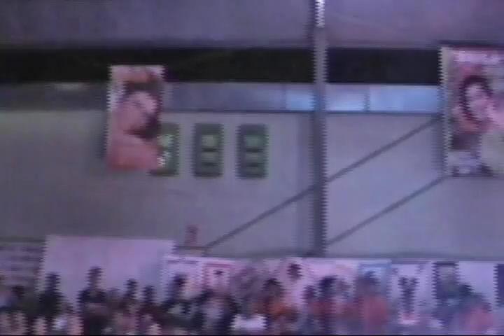STA CRUZ 2014 ELECCION DE REINA 27 ABRIL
CON GRAN ALGARABIA. TAMBORES, BATUCADA, PORRAS. MATRACAS ASISTERION COMO MIL PERSONAS AL EVENTO DE ELECCION DE REINA STA. CRUZ 2014 QUEDANDO CORONADA REINA CLAUDIA STA. CRUZ 2014  CON LA COMPAÑIA DE FAMILIARES Y AMIGOS  ESTE EVENTO SE LA PASARON MUY ALEGRES Y ESPEREMOS QUE AÑO CON AÑO ESTOS EVENTOS SE SIGAN PROMOVIENDO ENTRE LA GENTE DEL MISMO BARRIO. CON LA YUDA DE DISCO MOVIL DE LIGHT Y CASTA PEREZ QUE ENGALANARON ESTE EVENTO QUE CON SU VALIOSA PARTICIPACION SE LOGRO PRESENTAR UN EVENTO DE CALIDAD